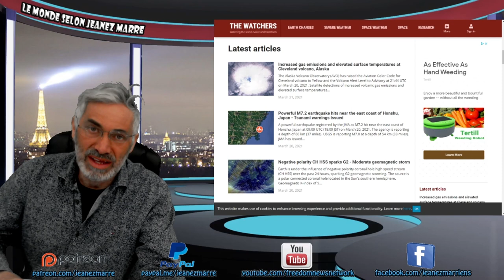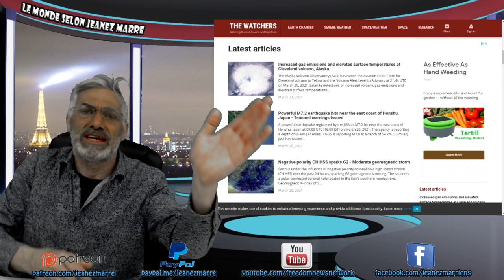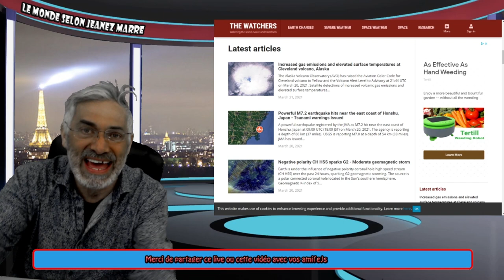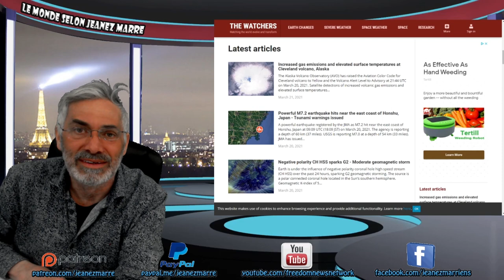AVEC LA PANDÉMIE MONDIALE QUE NOUS VIVONS; LES GENS ONT VRAIMENT DÉMONTRÉ LEUR IGNORANCE TOTALE.